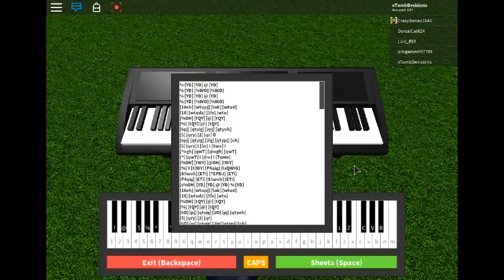FIND OUT BY CLICKING!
clearly its a piano game ; e ;